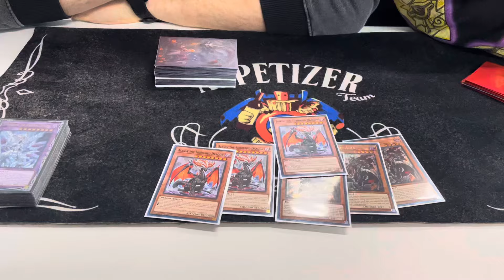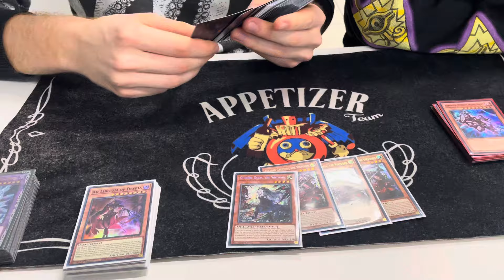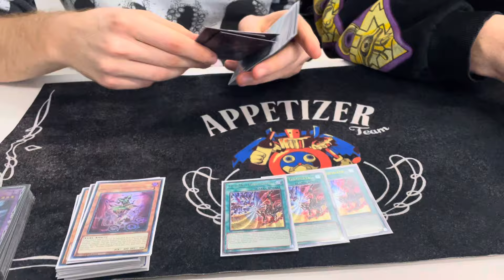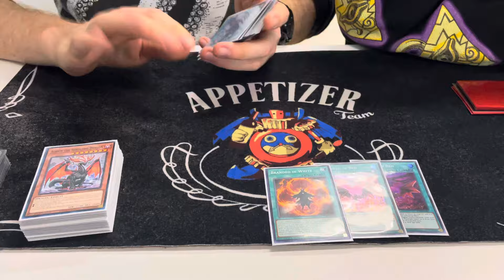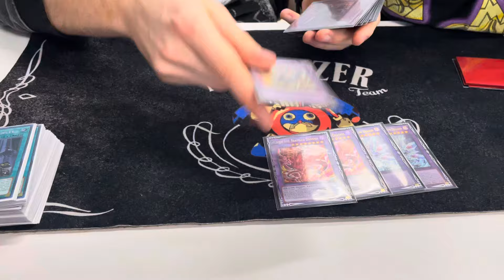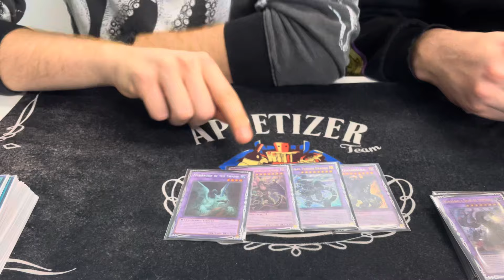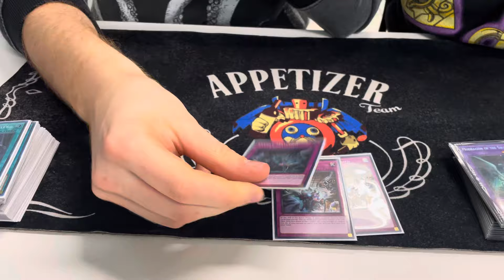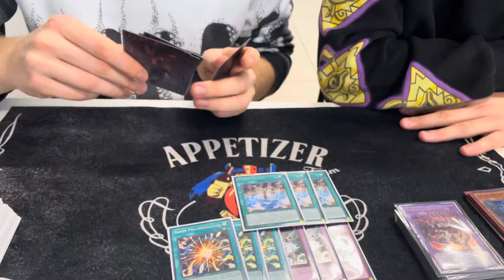1st/2nd place Win a Box - Branded Despia - Alessandro Lanzani & Francesco Gargiulo, “I Giullari”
Bella a tutti ragrassi!
Eccoci qua con una nuova profile, direttamente dal Win a Box organizzato al museo del collezionismo.
I nostri due “giullari di despia” si sono riuniti a giocare lo stesso mazzo, ma con qualche scelta speziata differente, dopo aver condiviso diverse gioie tempo fa con il mazzo delle belle tuse.
Gargiu e Ale% si sono classificati rispettivamente secondo e primo, chiudendo undefeated entrambi.
Fateci sapere nei commenti cosa ne pensate dei due approcci che hanno adottato i nostri due “giullari” dei meno e quale delle due pensiate sia la migliore versione!